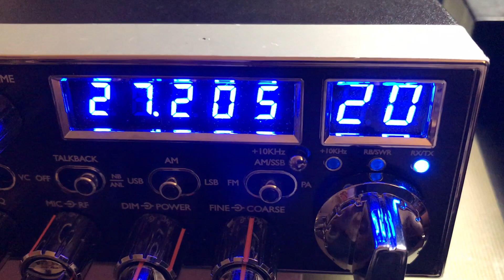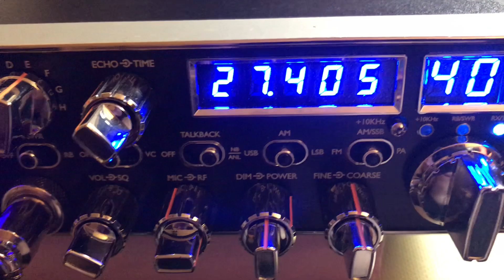MFJ 207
This is a short slip on how to use your MFJ 207 without a freq counter and just the receiver on your radio.